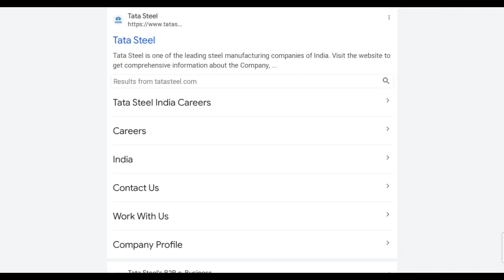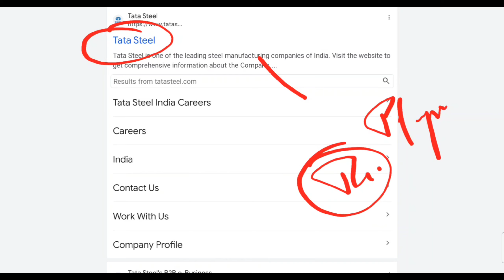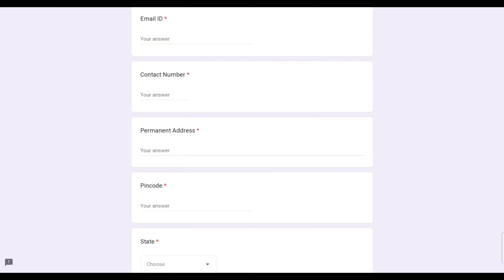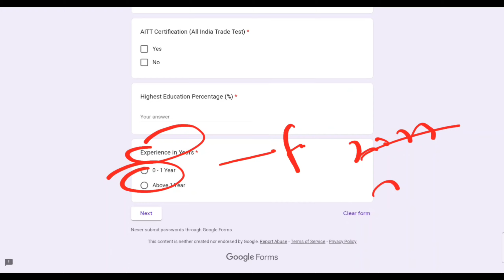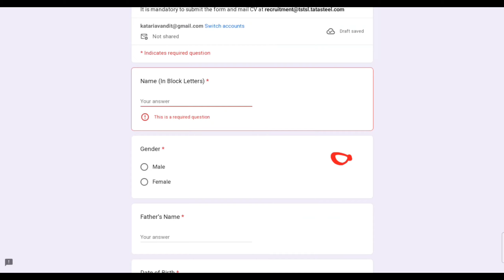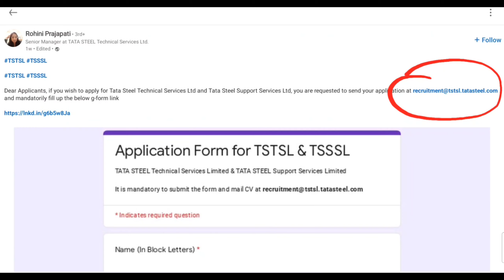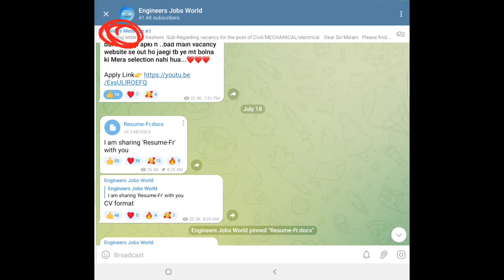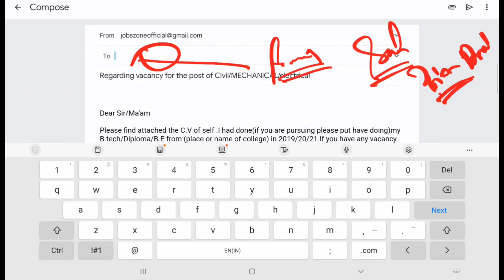TATA STEEL JET 2024 New Hirings | Civil Engineer Job | Mechanical Engineer Job | Electrical Engg Job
engineers jobs
Mining Jobs,
10 based jobs
12pass jobs,
BPO jobs
Gaming Jobs,
Calling Jobs
freelancing jobs,
Backend jobs
NHAI Jobs,
Metro Jobs,
adani jobs,
IIT Jobs,
Ministry Jobs,
NPCC jobs,
Refinery Jobs,
ISRO jobs,
Railway jobs,
Adani jobs